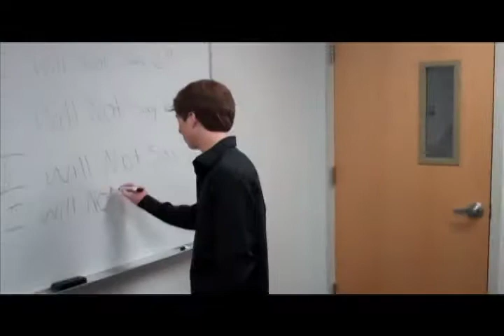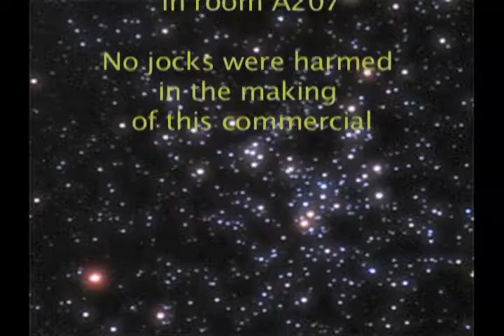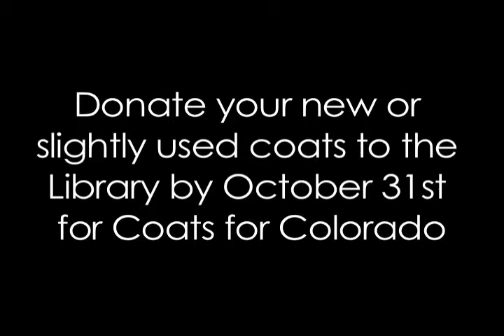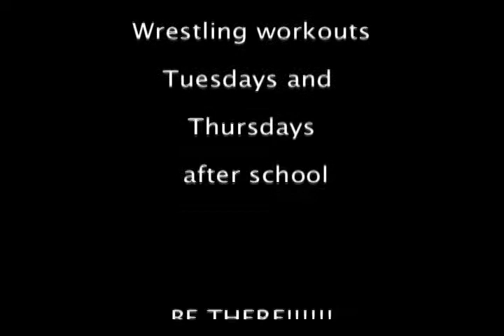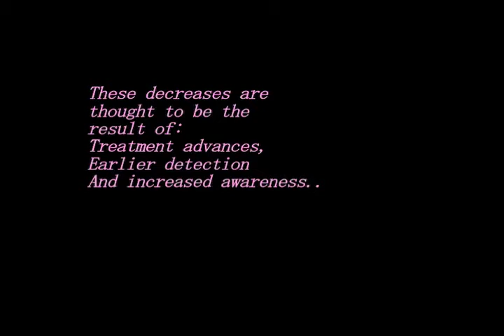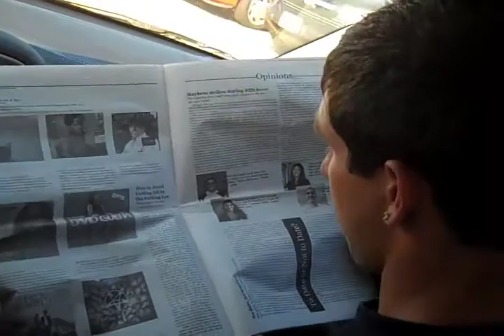LHS Announcements 10 21 2011